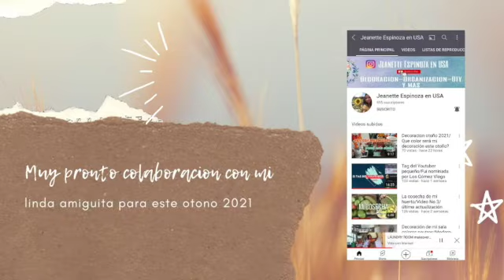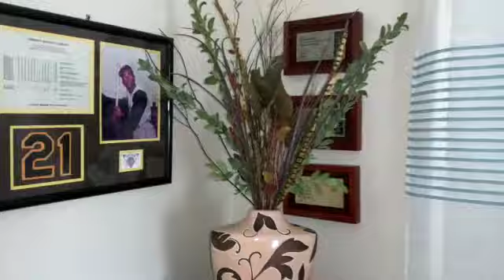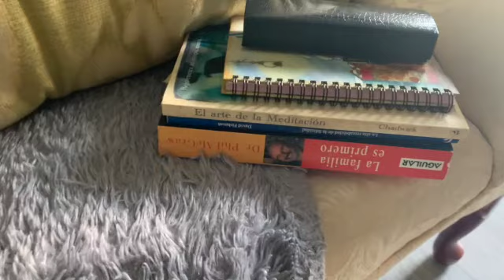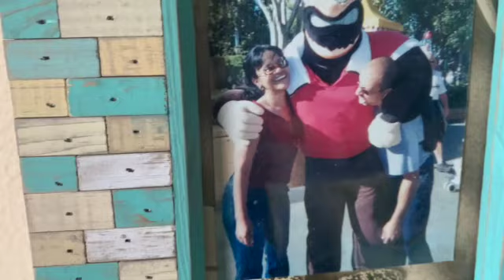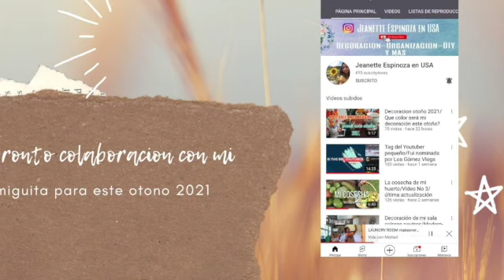🍁TRANSFORMACION MASTER BEDRROM 🍁 DECORACION OTONO 2021🍁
🍁TRANSFORMACION MASTER BEDRROM 🍁OTONO 2021🍁

SALUDOS y muchas bendiciones les comparto la transformacion de mi habitacion plus decoracion de OTONO decoracion transformacion otono 2021 cambio radical#habitación